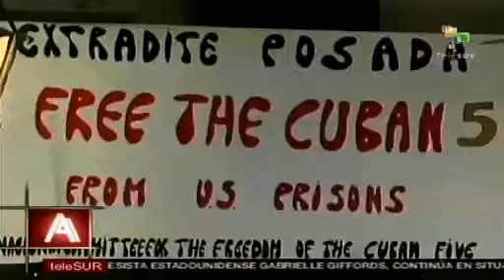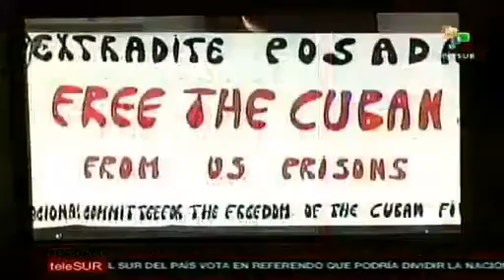EE.UU. apoyan terrorista Posada Carriles 1/2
Inicia Juicio contra terrorista Posada Carriles por "mentir" sobre su situación migratoria en EEUU.
 Paralelo al Juicio por haber mentido sobre su ingreso ilegal a EEUU, que se le inició al terrorista Luis Posada Carriles, un Tribunal del Pueblo llama la atención sobre sus delitos como terrorista y las decenas de crímenes que cometió contra Cuba y en Venezuela, reforzando el pedido de extradición de Venezuela. teleSUR